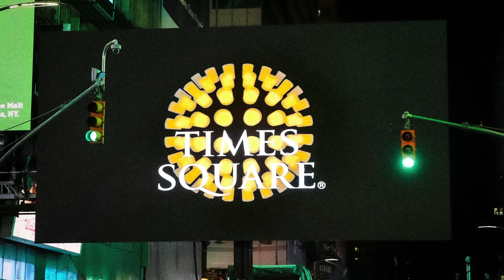Times Square New Year's Eve 2020 Photos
New Year's Eve 2020 as shown in photos.

Photo credit: Amy Hart for Times Square Alliance